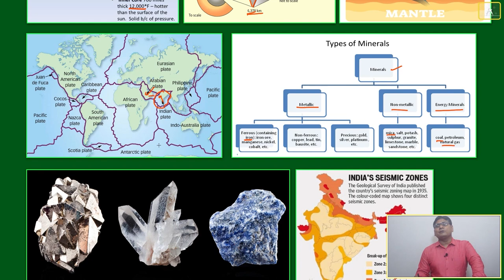TYPES OF MINERALS (VOCABULARY PART-87)VARC |CAT 2023 | CAT/MBA PREP ONLINE